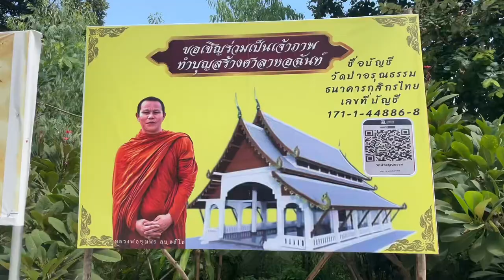Making Merit At Wat Pha Aruntham Temple ทำสังฆทานที่วัดป่าอรุณธรรม อ.นามน กาฬสินธุ์ ถ่าย7ตค67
ทำสังฆทานที่วัดป่าอรุณธรรม อ.นามน กาฬสินธุ์